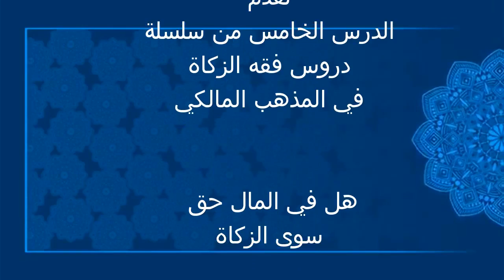أنواع الزكاة │ ذ.عبد الرحمان الصغيري